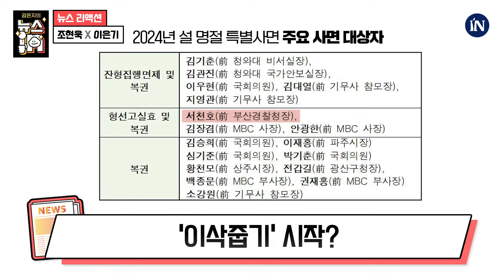"조응천 신당!" 호언장담했던 조현욱 보좌관..제3지대 대체 무슨 일이 일어나고 있나요?｜[김은지의 뉴스IN] 240207 방송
2024년 2월 7일 [김은지의 뉴스IN]

[뉴스리액션]
1) 제3지대, '통합공관위' 추진
2) '이삭줍기' 시작?
3) 한동훈, "몰카 공작"
4) 윤석열의 '100분 대담'

| 출연: 조현욱 보좌관, 이은기 시사IN 기자

|김은지의 뉴스IN
매주 월화수목 오후 5시 라이브